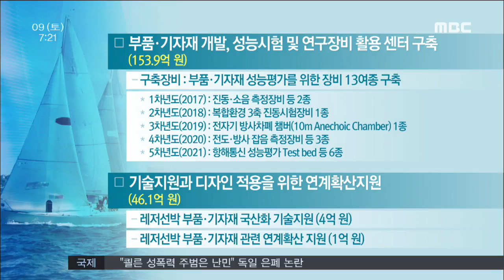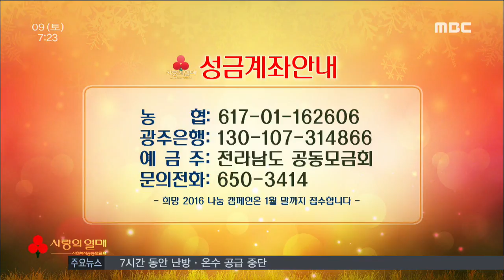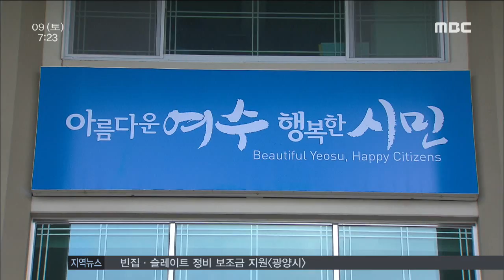[뉴스투데이] 다시보기 (20160109/토) 아침뉴스종합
다음주 겨울철 독감 주의보 발령
"2020년 도심 속 송전탑 사라진다"-R
올해 3월, 전국 제1호 기적의 놀이터 조성
순천대 교수회, 보직교수 임명 반발
신년기획 고흥군편, "경제 활성화, 우주항공 산업 주력"-R
선암사 등 사찰 7곳, 세계유산 등재신청 후보 선정
조선업 사업다각화 탄력-R
희망 2016 나눔 캠페인(1/9 투데이)
빈집·슬레이트 정비 보조금 지원
여수시, 계약심사제 운영으로 23억원 절감
날씨//